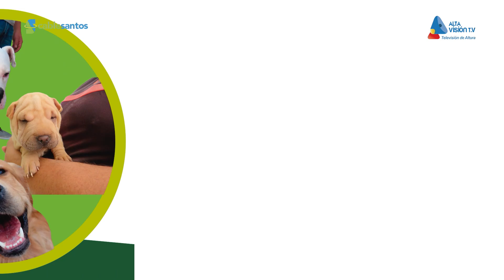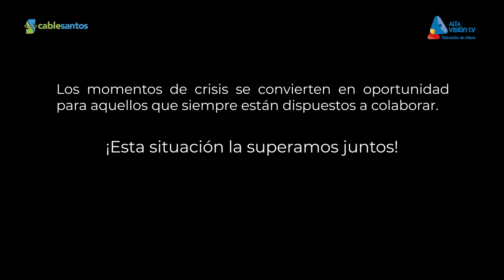COOPETARRAZÚ HOY - HISTORIA FUNDADORES COOPETARRAZÚ (03-06-2020)